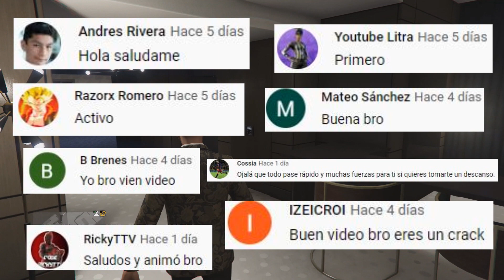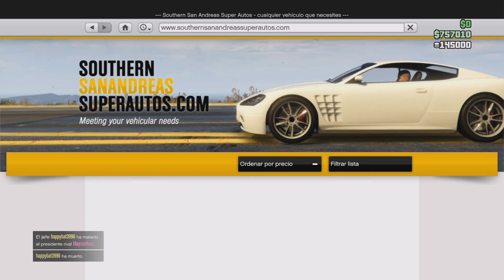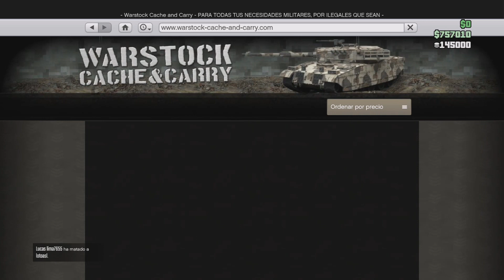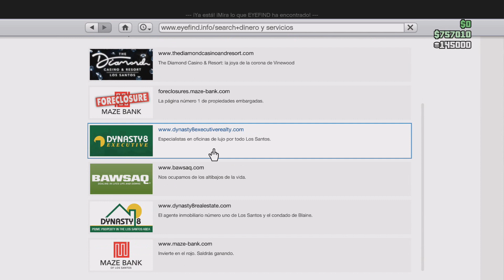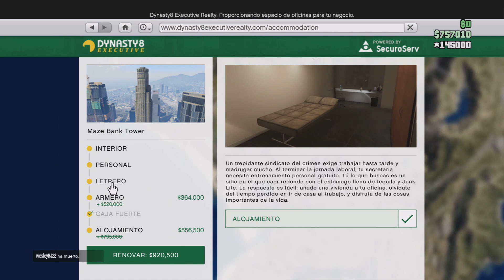DESCUENTOS GTA V ONLINE - Semana De Bonificaciones - Triple RP, Doble RP y Dinero l 16/7/2020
Nueva ACTUALIZACIÓN (DESCUENTOS) - SEMANA DE BONIFICACIONES GTA V ONLINE HOY y Vehículo Casino: komoda  *CAR FREE*  16/07/2020 GTA 5 ONLINE BONIFICACIONES.

Semana del 16 de Julio al 22 de Julio !!!